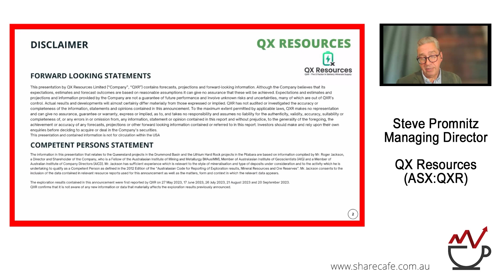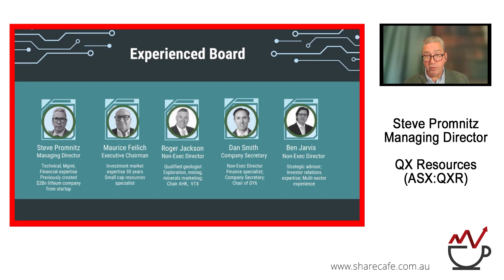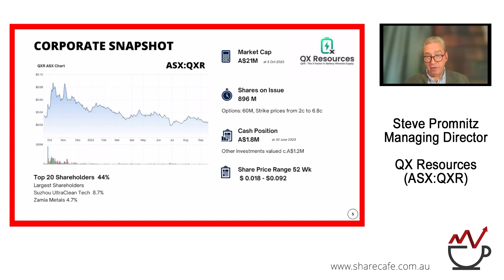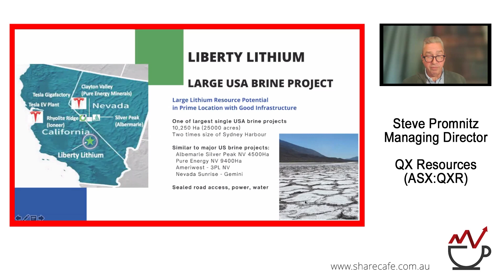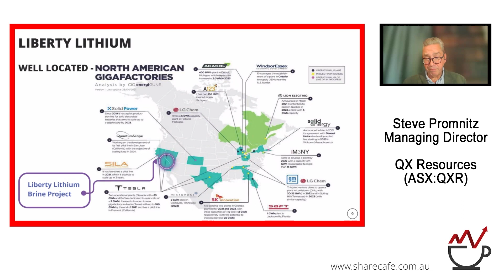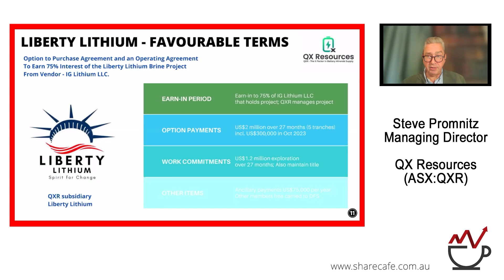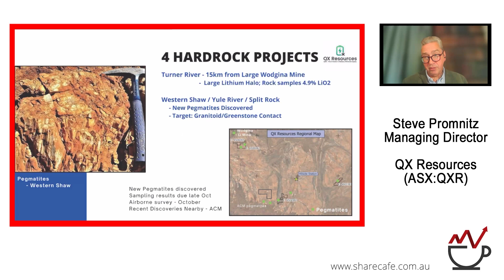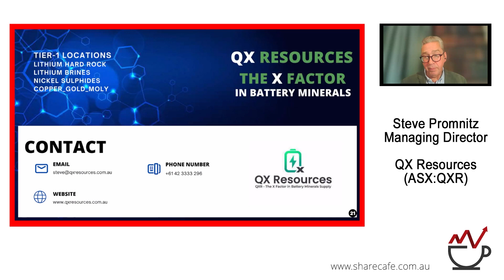QX Resources (ASX:QXR) - Webinar Presentation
Steve Promnitz - Managing Director - QX Resources Limited (ASX:QXR) is focused on exploration and development of battery minerals, with hard rock lithium assets in a prime location of Western Australia, lithium brine project in the USA, copper/moly/gold assets in Queensland and a strategic investment in nickel sulphides in Sweden.